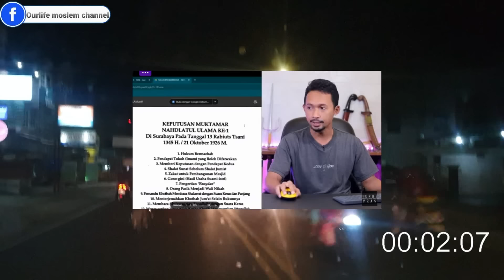TOKOH NU BONGKAR FAKTA!!! BAHWA HASIL BAHTSUL MASAIL NU 1926 TAHLILAN ITU BID'AH!!!